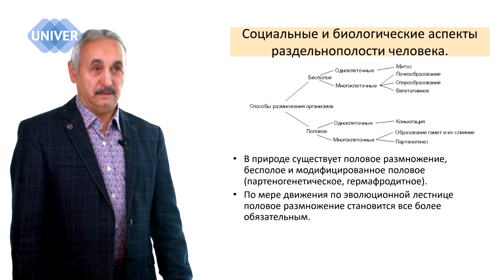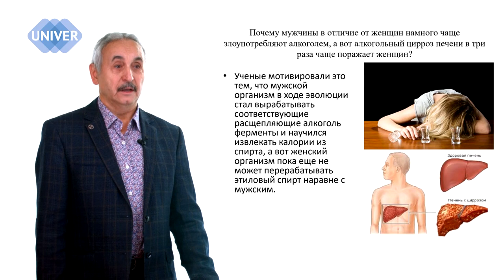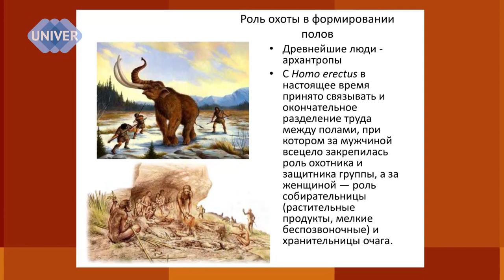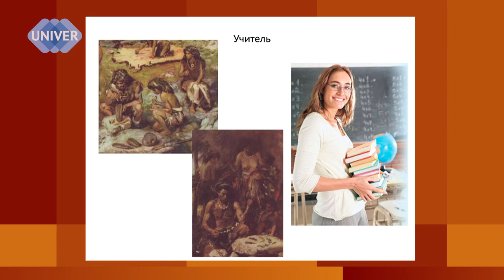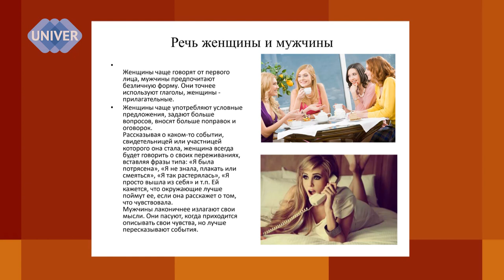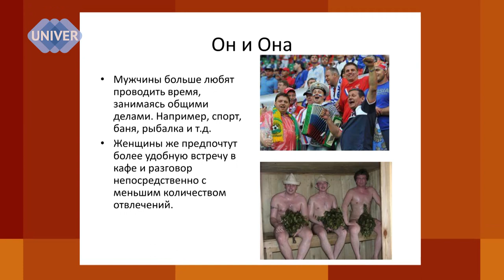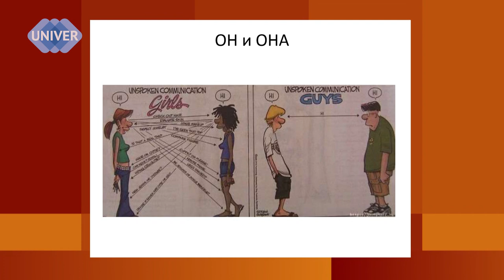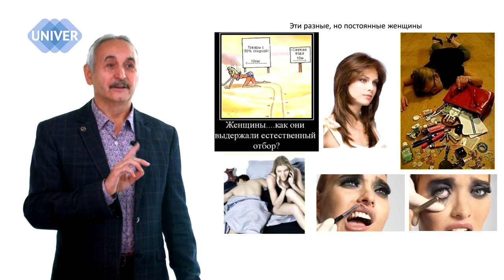Мужчина или женщина, кто главный?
Почему мужчины лгут, а женщины красятся?
Мужчина или женщина отвечает за сохранение популяции…
На каких биологических принципах может удержаться наша цивилизация…

На чем хайпуют сторонники «ГЕНДЕРНЫХ ИГР»…
Почему женщины не любят ходить с пустыми руками…
Чем эволюция наградила мужчин и женщин…

Об этом и не только, в лекции доктора биологических наук, профессора, заведующего кафедрой биоэкологии, гигиены и общественного здоровья Института фундаментальной медицины и биологии Казанского федерального университета Ильгизара Ильясовича Рахимова